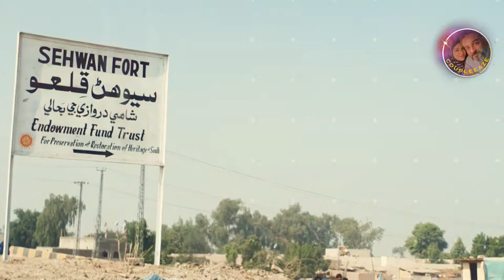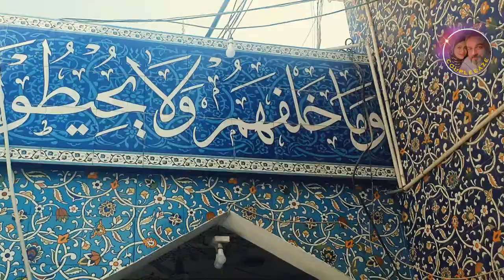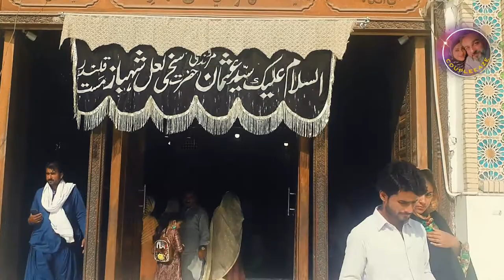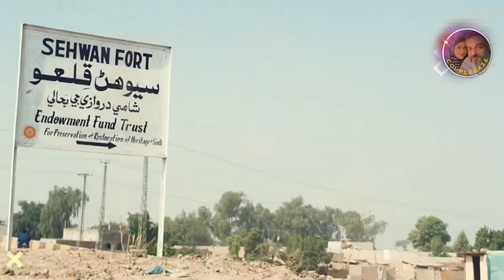Sukkar to Sehwan | Vlog 7 | LHR-KHI-LHR Road Trip Diaries 2021 | Coupleeaze